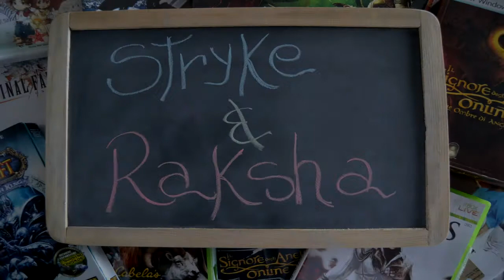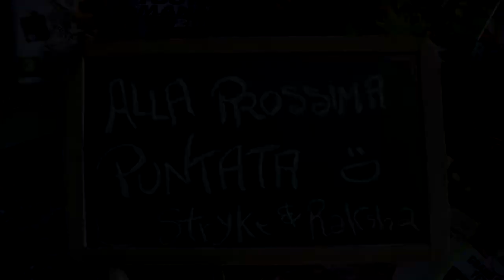Non è un Gioco per Ragazze - Avventurieri - Lord of the Rings Online - Yule Festival - Gameplay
Stryke, Raksha e Guendalinael partecipano allo Yule Festival. Cavalcature, pupazzi di neve e rappresentazioni teatrali in questo episodio sul server Laurelin RP.